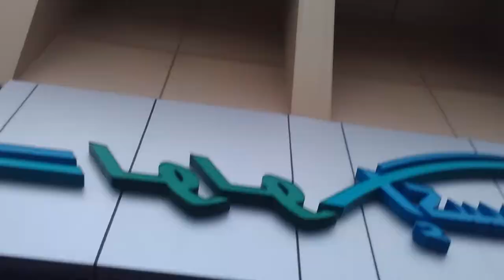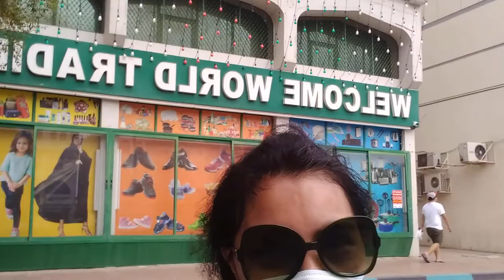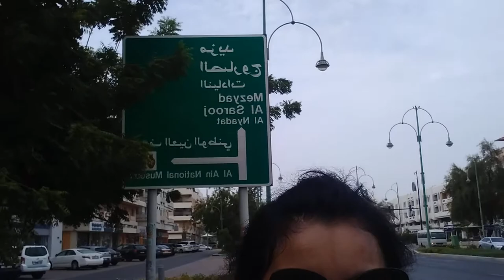part 2: natutunan ko rin gumamit ng loading machine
first time ko magtry sa loading machine will success naman kasi mabilis lang ang process. after that nag ikot - ikot muna ako. nagtry din ako dumaan sa underground, okay naman tapos i challenge myself na dumaan sa fountain kung saan maraming gentlemen na nakatambay.